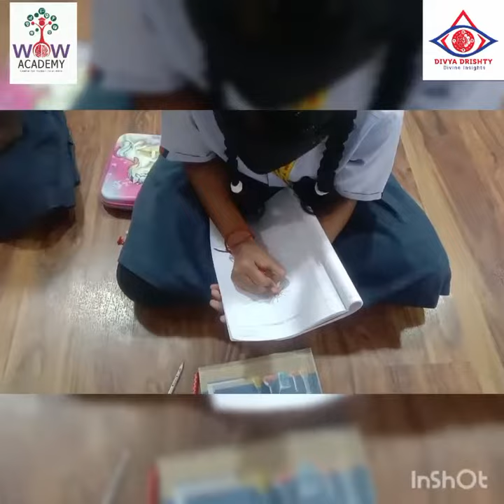Raja's & Rani's/Grade 7A/Divya Drishty/Drawing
Achariya Bala Siksha Mandir-Thengaithittu
Trainer: Tr.Jaya